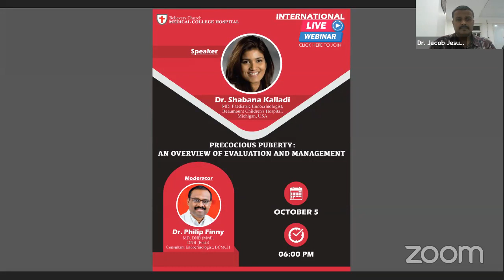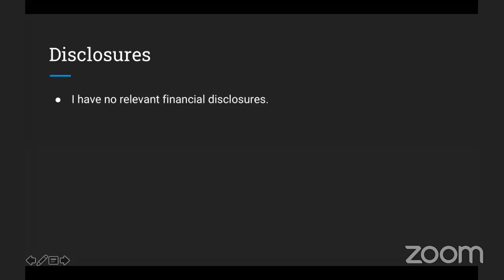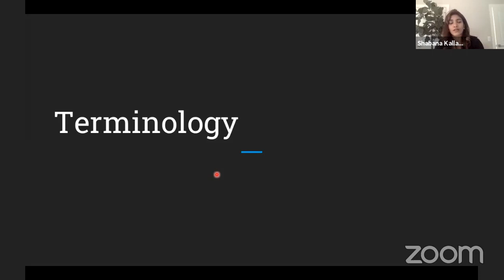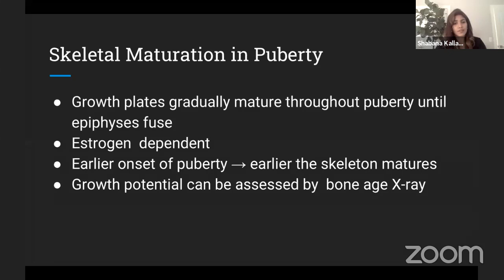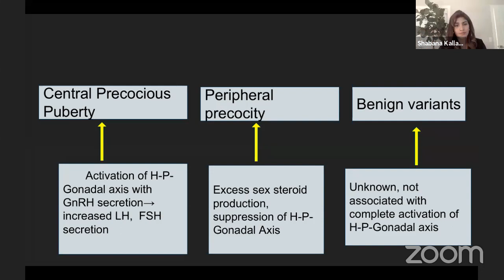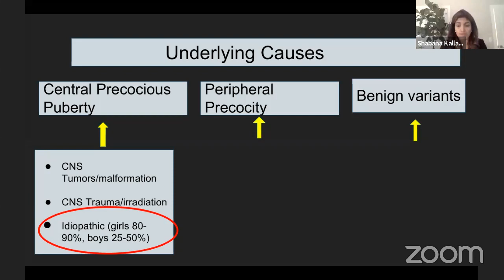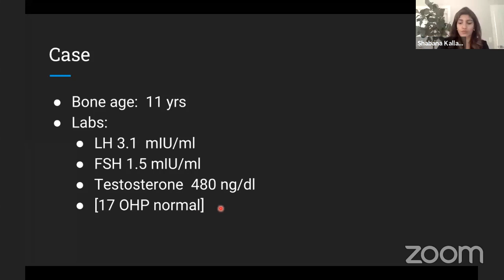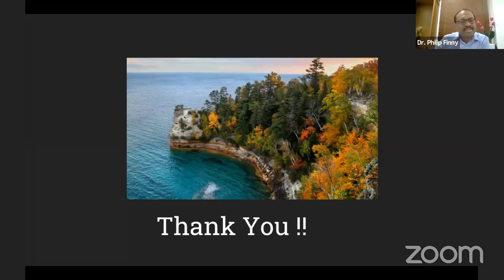Precocious Puberty: An Overview of Evaluation and Management